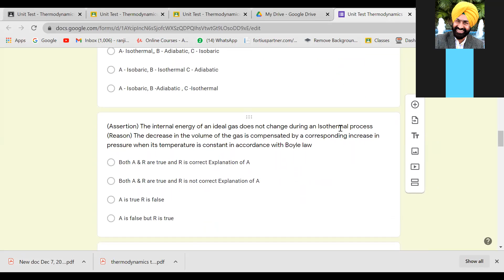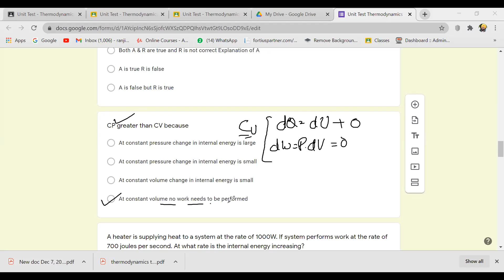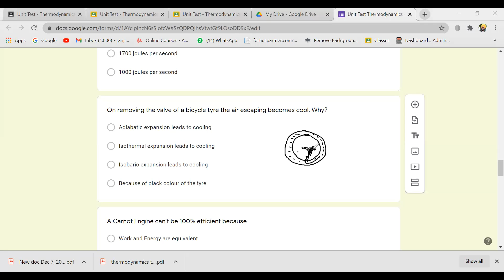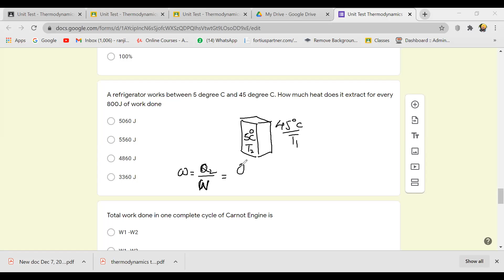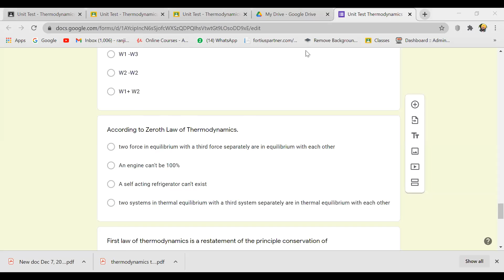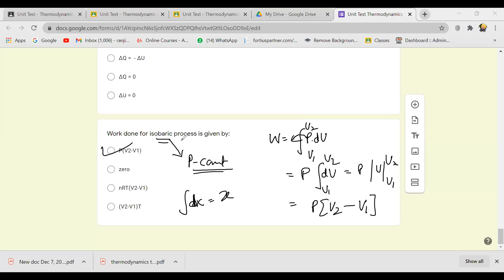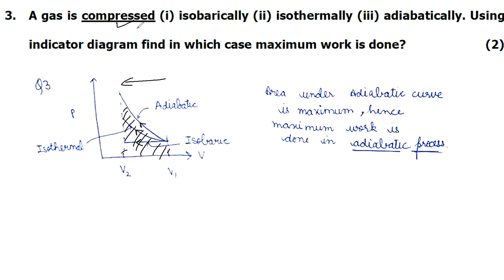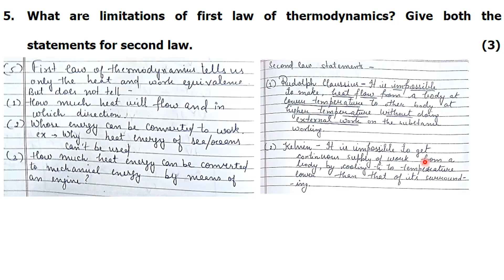Unit Test Discussion - Thermodynamics